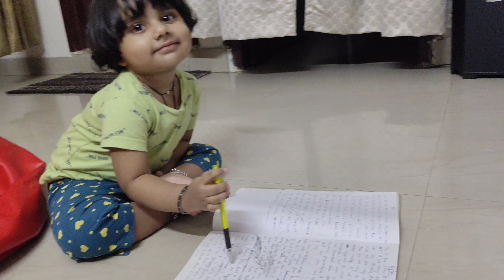See what she did to my script 🤫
Hi All, thanks for tuning inn..

In this video i share how kimi is busy with my script work

Vlog set-up :

Edit Software - Inshot App

Hello everyone, my name is Ranjith Reddy i am a trained theatre artiste and trained dancer. I have acted in multiple projects both films and webseries in Hindi and Telugu (bollywood & tollywood).

In this channel i talk about my life as an aspiring upcoming actor and my day to day hurdles and opportunities in film industry along with my personal life to motivate and encourage people who are interested in films and film industry.